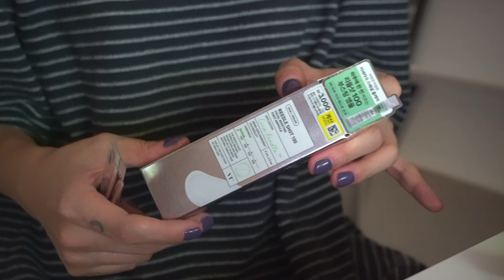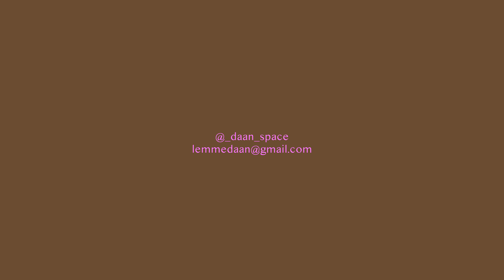가을맞이 드레스룸 정리...ing 😇 (현재진행형)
𝕄𝕌𝕊𝕀ℂ
Out of control - Gloria Tells

ƒιℓмє∂ & є∂ιтє∂ ву ∂ααη